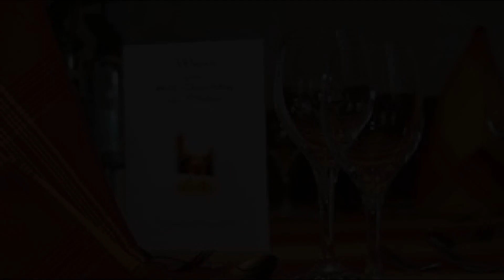Hotel-Restaurant Gasthaus Bonimeier, Haiming, Germany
About Property:
The 3-star Hotel-Restaurant Gasthaus Bonimeier offers comfort and convenience whether you're on business or holiday in Haiming. The hotel has everything you need for a comfortable stay. Restaurant, bar, safety deposit boxes are just some of the facilities on offer. Internet access – wireless (complimentary), non smoking rooms, heating, wake-up service, desk can be found in selected guestrooms. The hotel offers various recreational opportunities. Convenience and comfort makes Hotel-Restaurant Gasthaus Bonimeier the perfect choice for your stay in Haiming.
Searching For
1. Hotel-Restaurant Gasthaus Bonimeier - Haiming
2. Hotel-Restaurant Gasthaus Bonimeier - Haiming Virtual Tour
3. Hotel-Restaurant Gasthaus Bonimeier - Haiming Rooms
4. Hotel-Restaurant Gasthaus Bonimeier - Haiming Amenities
5. Hotel-Restaurant Gasthaus Bonimeier - Haiming Videos
6. Hotel-Restaurant Gasthaus Bonimeier - Haiming Offers
7. Hotel-Restaurant Gasthaus Bonimeier - Haiming Deals
Audio Credit:
Track Title: Subway Dreams
Artist: Dan Henig